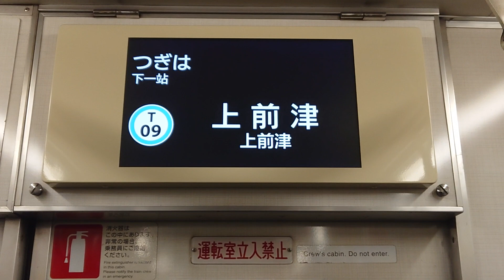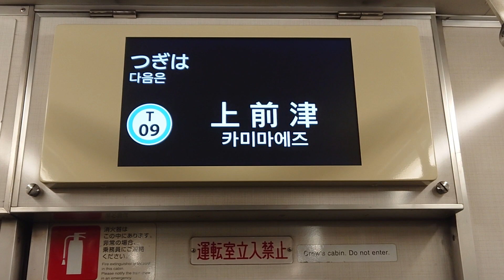名古屋市交通局名古屋市営地下鉄鶴舞線３０５０形パッとビジョンＬＣＤ次は大須観音から上前津まで日本車輌製造三菱製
動画投稿フルハイビジョン原則として撮影機材ＳＯＮＹＸＰＲｌＡスマホです名古屋市交通局名古屋市営地下鉄鶴舞線３０５０形パッとビジョンＬＣＤ次は大須観音から上前津まで日本車輌製造三菱製僕の１億チャンネル登録よろしくお願いいたします僕の１億再生回数よろしくお願いいたします